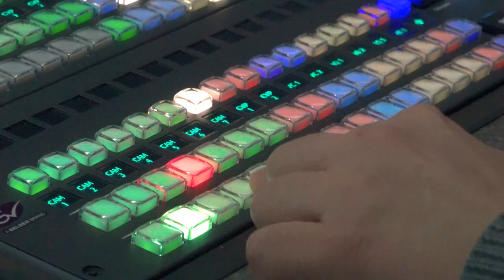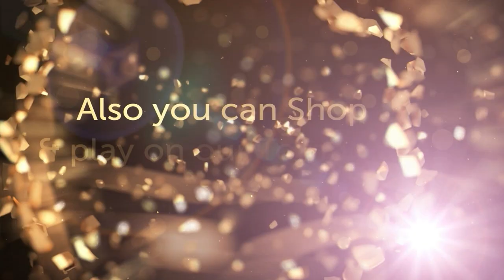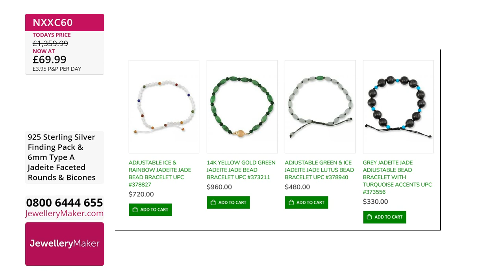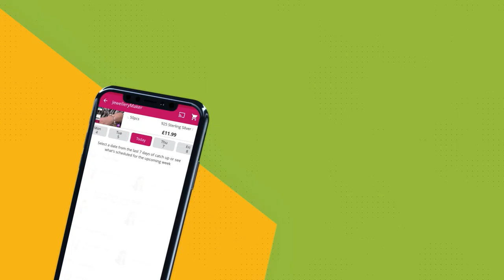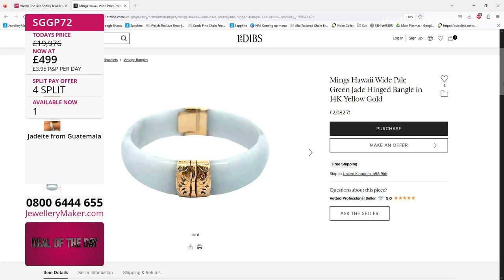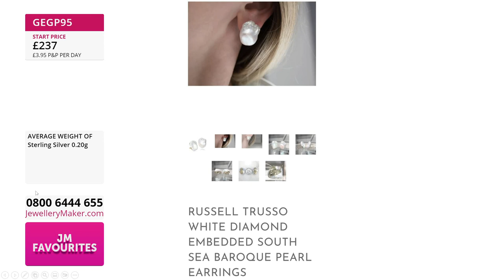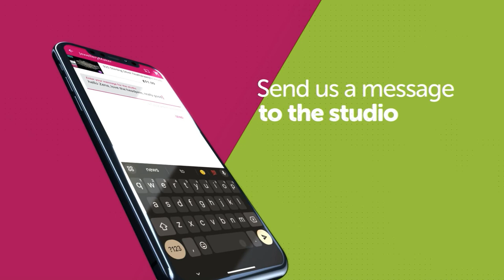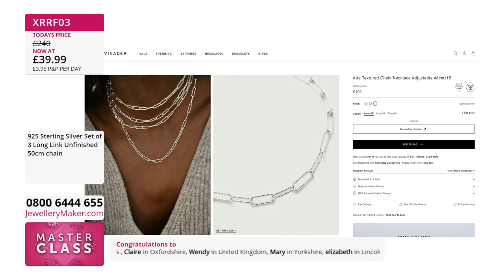JewelleryMaker LIVE 29/09/23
With Elena Stephens GIA AJP & Suzie Menham

Early Bird
08:00
The early bird catches the 925 Sterling Silver Heart Shape Extender Chain!

Jade Jewellery Suites with New Sterling Silver Fin
09:00
Join guest designer Suzie Menham for a delightful display of jewellery making demonstrations!

10:00
The ultimate in wristwear jewellery, do not miss this Type Jadeite Bangle!

Storage Showcase
11:00
You're going to need somewhere to put all those beads and gemstones of yours, make your choice of storage and check out your basket!

Peacock Pearls
12:00